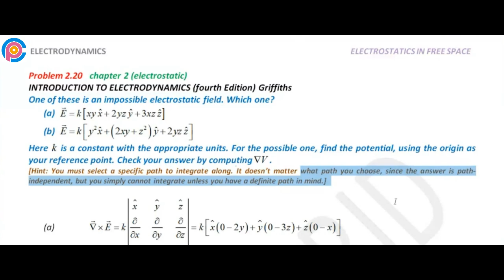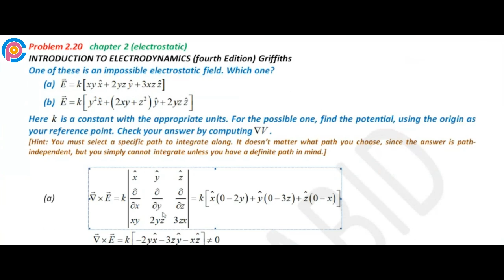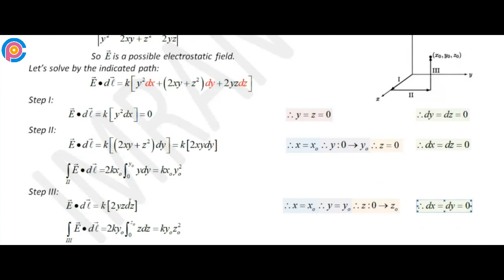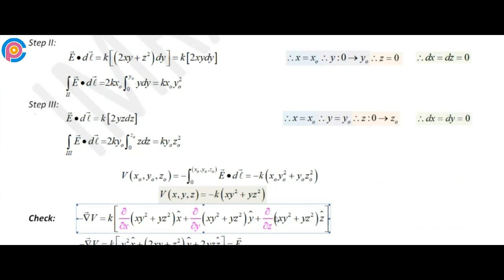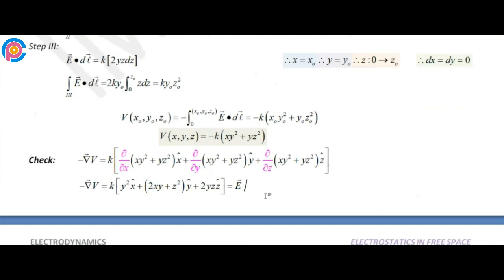Griffiths Problem 2.20 solution | introduction to electrodynamics (4th Edition) Griffiths solutions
One of these is an impossible electrostatic field. Which one?
(a) E = k[x y xˆ + 2yz yˆ + 3x z zˆ];
(b) E = k[y2xˆ + (2x y + z2) yˆ + 2yz zˆ].
Here k is a constant with the appropriate units. For the possible one, find the potential, using the origin as your reference point. Check your answer by computing ∇V. [Hint: You must select a specific path to integrate along. It doesn’t matter what path you choose, since the answer is path-independent, but you simply cannot integrate unless you have a definite path in mind.]

Introduction to Electrodynamics Chapter 2 Electrostatics)